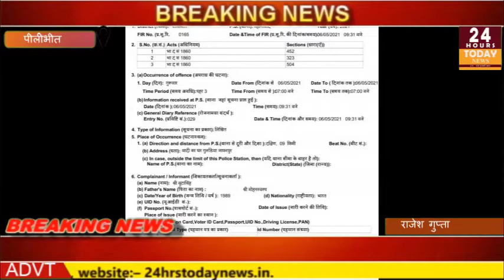| 24 Hours Today Breaking News |राजेश गुप्ता संवाददातापीलीभीत